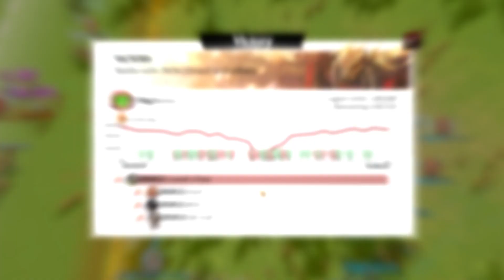Call of Dragons - Temple of the Doge vs RoK2 (War)